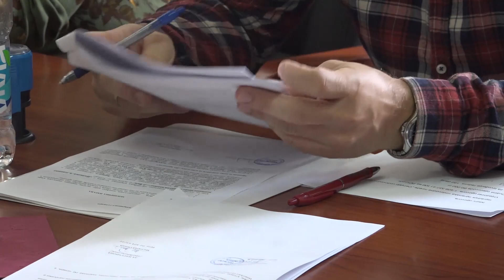Derventa: Potpisan ugovor za posljednju fazu "Osinjskog vodovoda" 30. 03. 2023.